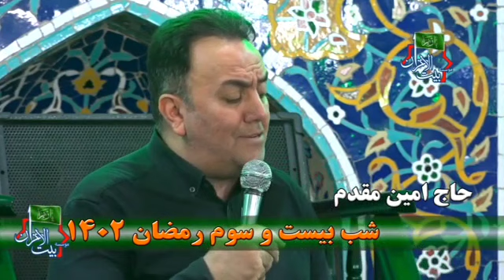مداحی حاج امین مقدم شب 23 ماه رمضان 1402 تهران هیئت سینه زنان بابل الحوائج مسجد حاج مجید تهران